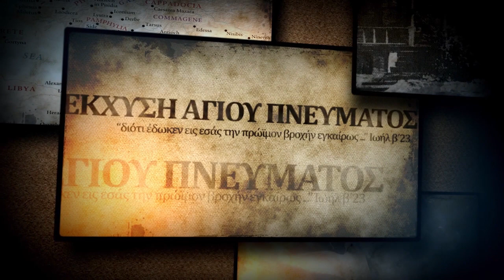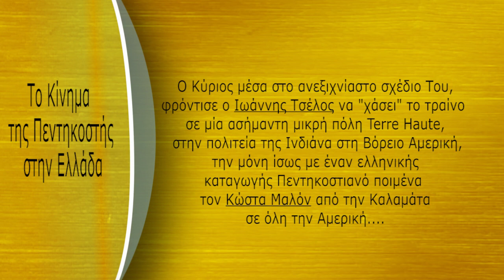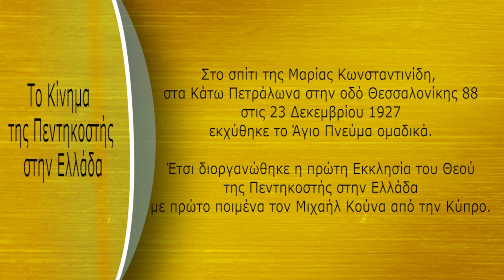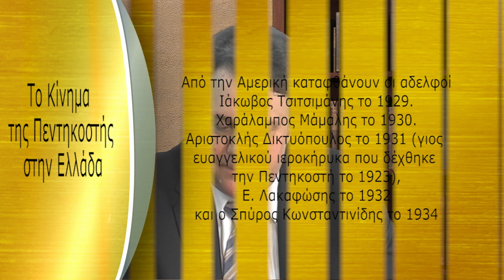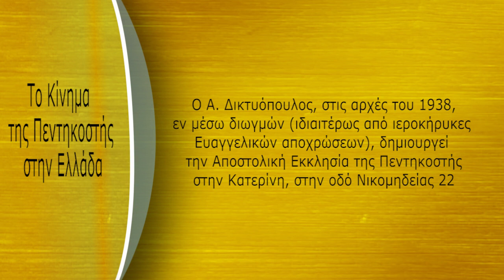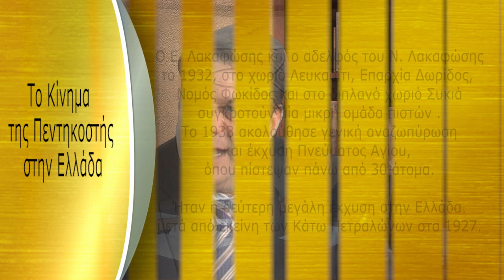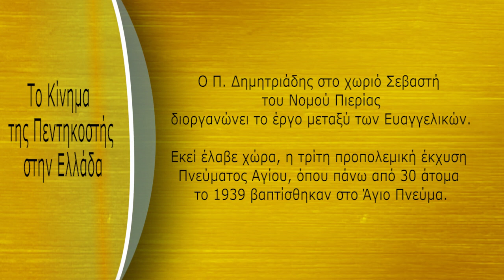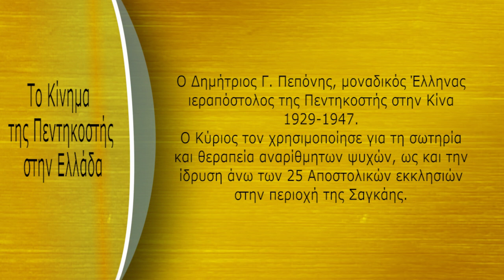Η έκχυση του Αγίου Πνεύματος στην Ελλάδα. (Γιατί Πεντηκοστή) (Επεισόδιο 19/21)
- Η έκχυση του Αγίου Πνεύματος στην Ελλάδα στις αρχές 20ου αιώνα.
- Η έκχυση του Αγίου Πνεύματος στα περισσότερα μέρη του κόσμου μέχρι την Κίνα, ανεξαρτήτων δογμάτων. (Α' μέρος)